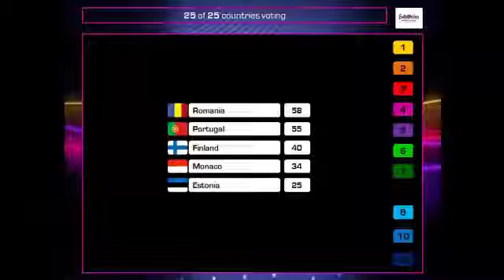Results of 2nd Semi-Final - Eurovision 2004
Here are the 10 qualified songs for the 1st Final!